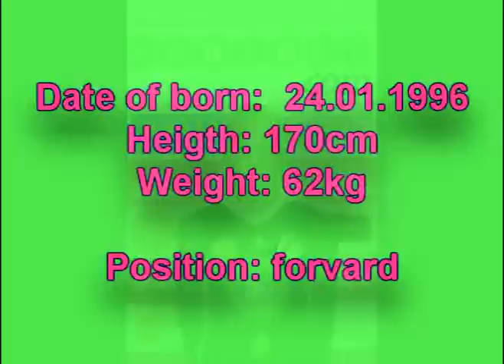Stefan Ojassoo season 2010.mpg